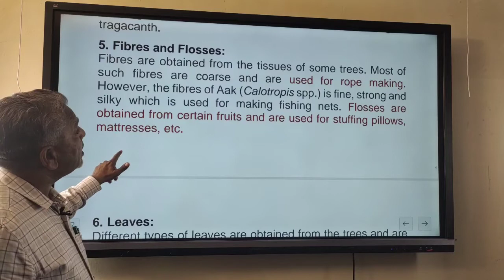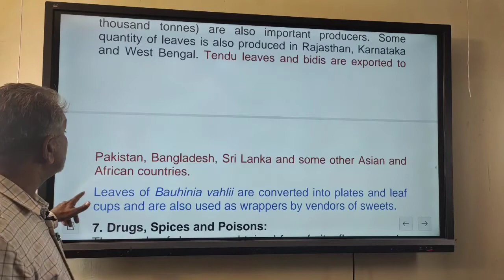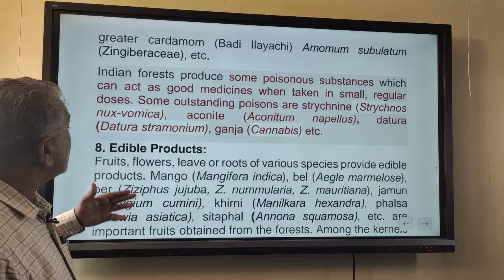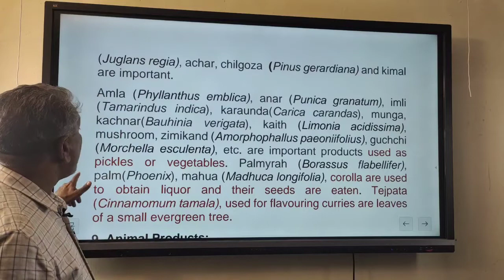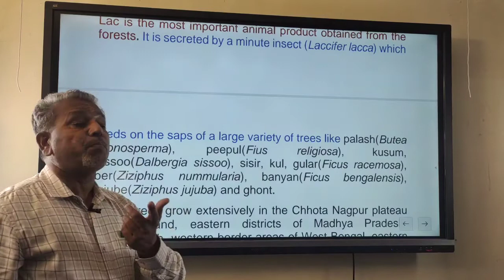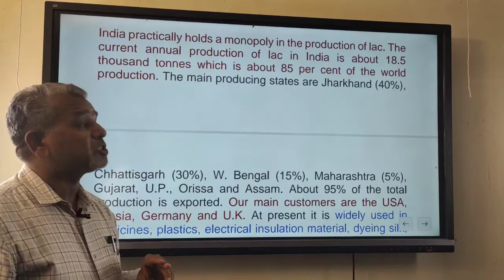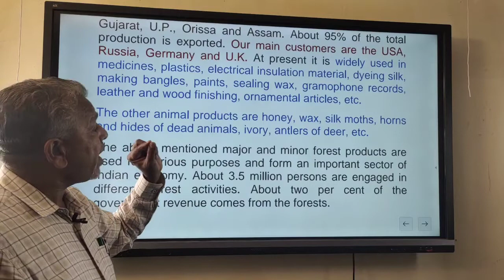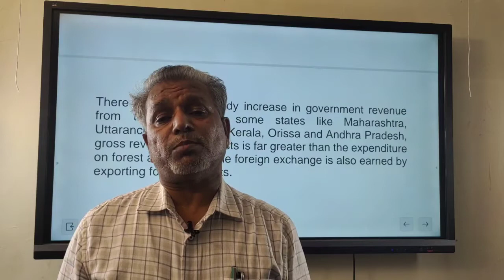Non wood forest products of India Explained by Dr N K Bavaliya, Principal, Govt Science College Sika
Socio economic benefits of non wood forest products as fibres and flosses; leaves; drugs spices and poisons; edible products; animal products.